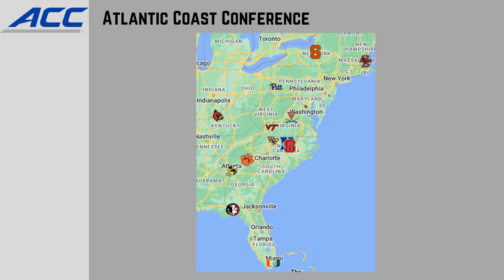Primary Logos of the Atlantic Coast Conference